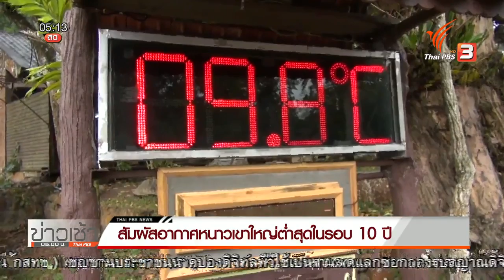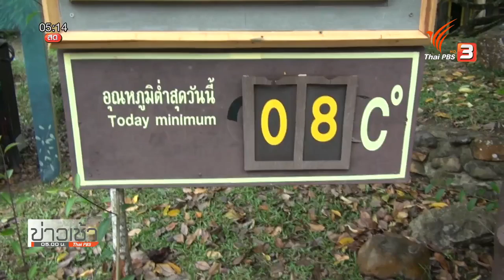สัมผัสอากาศหนาวเขาใหญ่ต่ำสุดในรอบ 10 ปี